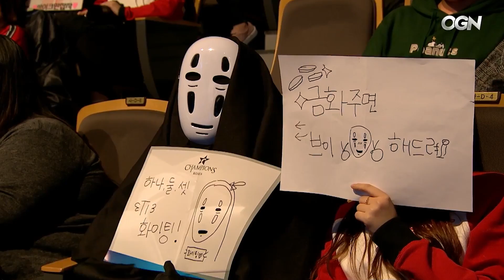SKT vs MVP SKT冠軍實力主點蒸發全面開虐 G1+G2 | 韓國LCK頂級聯賽精選 精華 Highlights